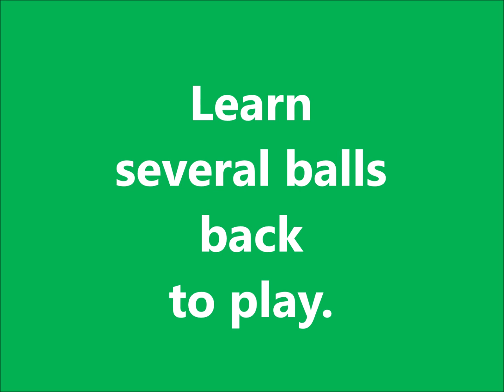Return learn table tennis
... hier kannst du es bestellen.
Die Weltneuheit für das Tischtennis-Training "RETURNBOARD Mobil".